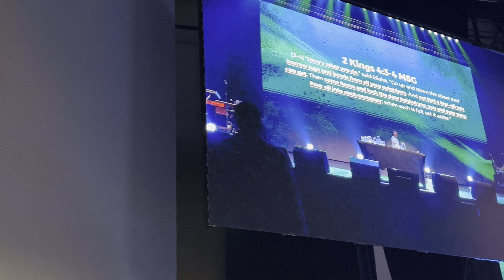VLOG/ WATER PARK- REUNITING WITH OLD FRIENDS, CLUBBING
Hey grandbabies. New vlog out , took the kiddos to the water park, went to church, reunited with old friends over dinner, at new restaurant Joe Willies, finished the night clubbing